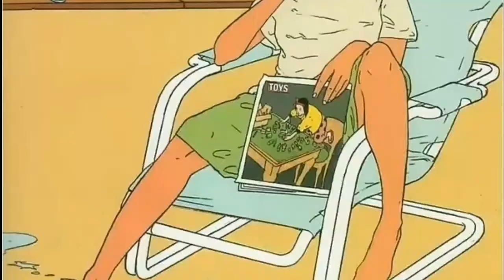(Dont ignore just by seeing thumbnail)Have you ever seen this type of creative art?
see these drawings again, and feel the power of imagination.

(Images are taken from PowerPoint slide downloaded from SlideShare.)

These are actually made by Hungary artist Istvan Banyai. His wordless book named ‘Zoom’ was published in 1995, which contains all these illustrations.